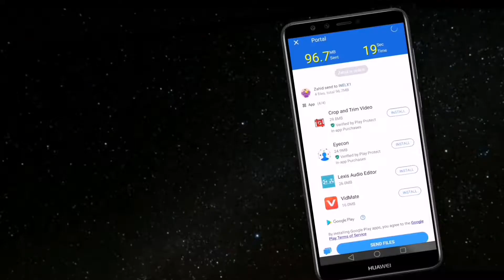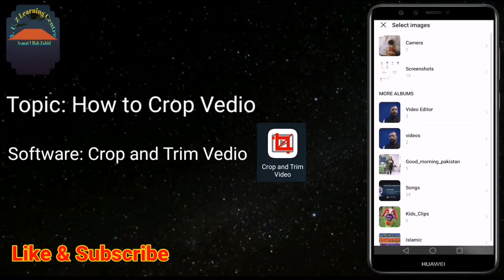How to crop selected parts of videos || How to cut, trim and merge different parts of the Videos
How to trim a video on your Android
Use Software Crop & Trim Vedio. After installing the app, Open the Gallery in app on your Android and tap on the video that you want to Crop.
Tap the square ⬜ and choose that part of vedio you want to crop and press ✅.